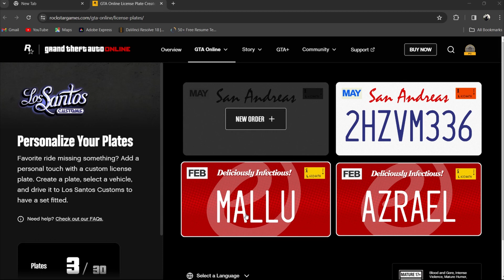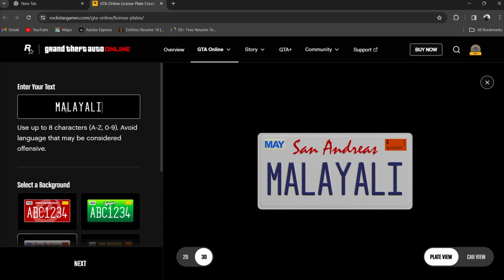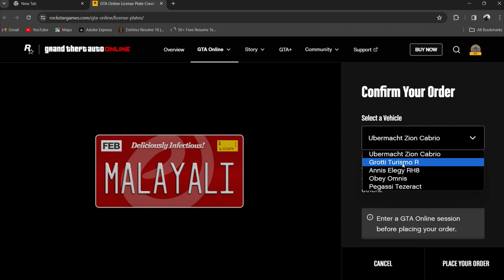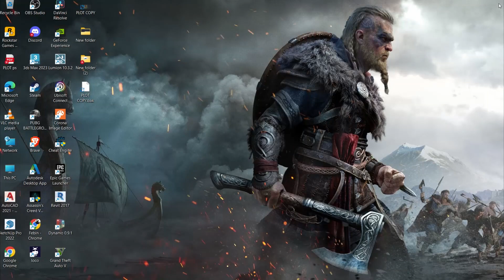How to create custom license plate in gta5 online (Guide)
AZRAEL GAMING

If you enjoy this video hit like button for more updates.
kick bell icon to get notifications  of latest uploads

HP PAVILION
WINDOWS -11GEN
RAM - 8GB
SSD - 240GB
HDD - 1TB HYBRID